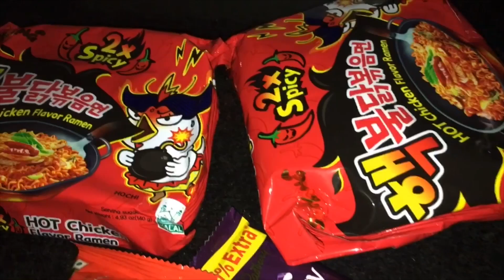2x SPICY RAMEN CHALLENGE WITH GRANDMOM❤️🥵NEPALI ||LAXMI SHRESTHA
Hey Guys❤️ It’s my First Video With My GRANDMOM. Hope you’ll all like my VIDEO and and Hope You’ll LOVE my AAJI (GrandMOM) .